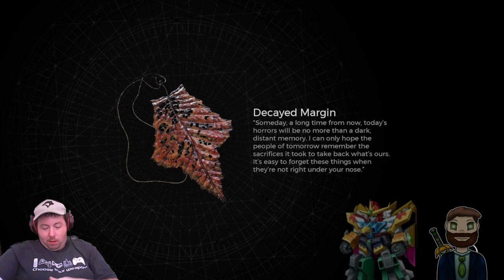I think I'm finally getting the hang of thi- Why do I hear boss music? [RedPopStream]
Streamed on May 6, 2024.  ChouRaven, along with Overkill & Armorhide, continue their playthrough of Remnant 2 after a few weeks off.  Beginning the sci-fi level of the game, they make quick work of everything they come up against, before hitting a massive wall, and soft-locking themselves.

With the game becoming impossible to continue, they make the difficult choice to start again from square one.  Flying through the first world in almost a single sitting.

I'm about 2 months behind on Stream Vods, so there will be a lot of older streams being uploaded in the weeks to come.